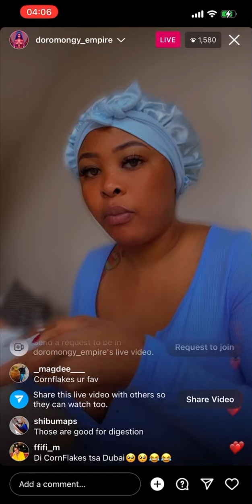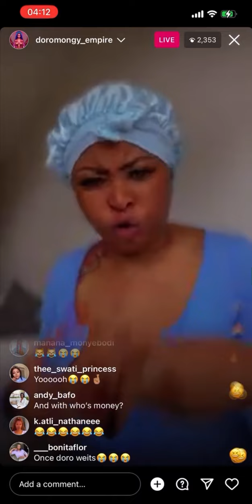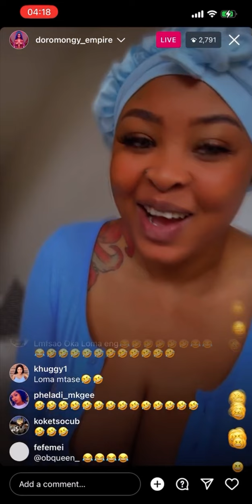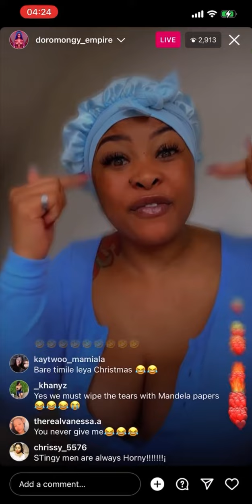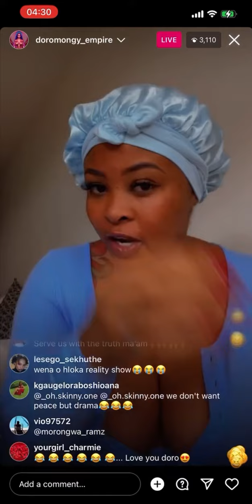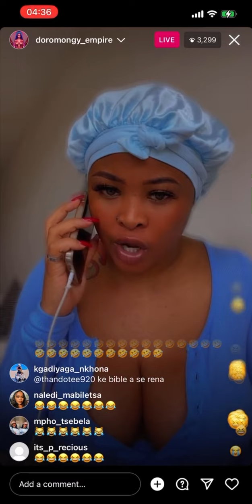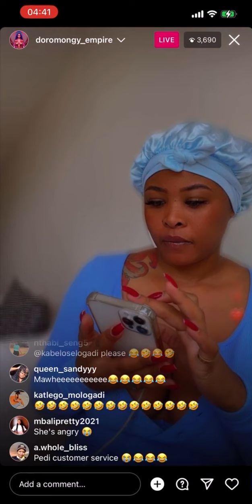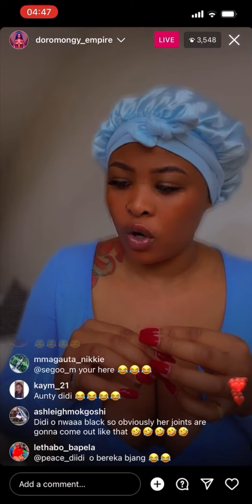Doro doesn’t make funny & interesting lives like this one anymore